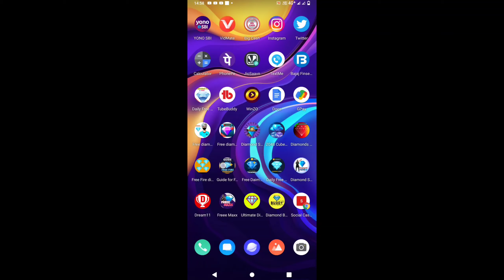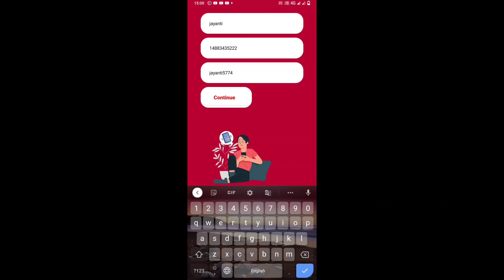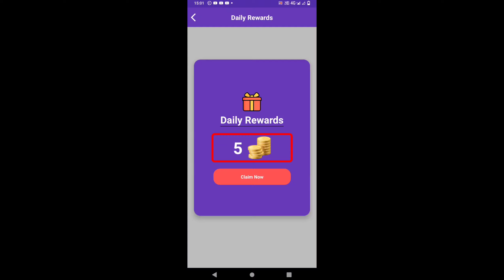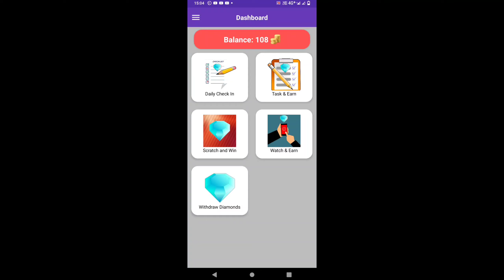Daily 7000 💎 Diamond Trick. Instant Free Diamond In FreeFire 2021. How To Get Dj Alok Emotes